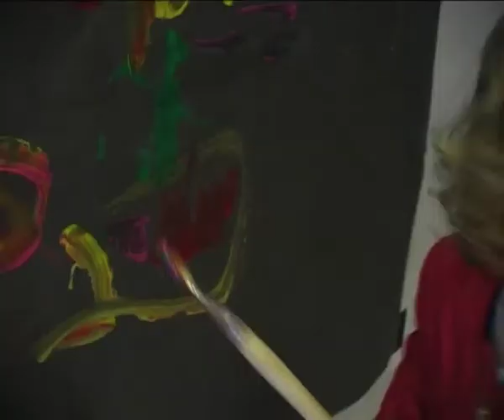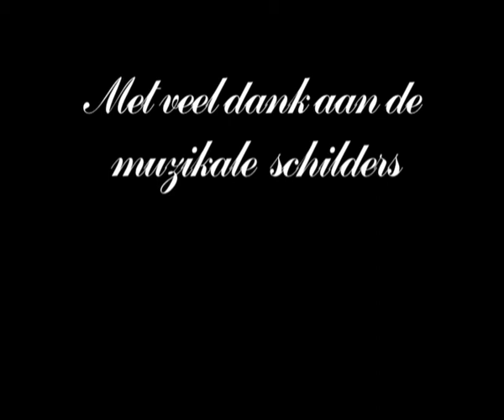20111102 schilderachtige muziek ochtend